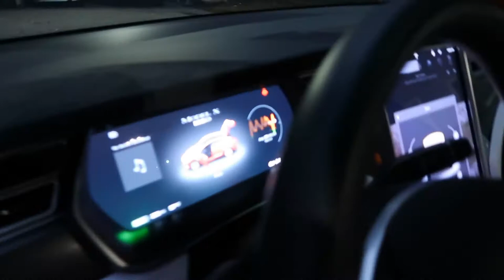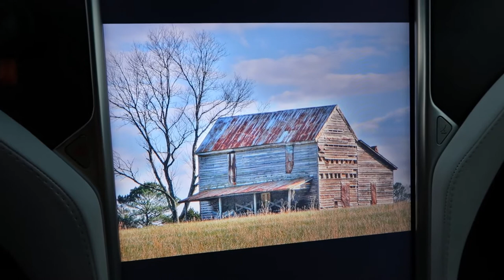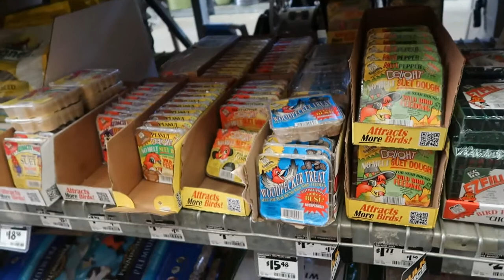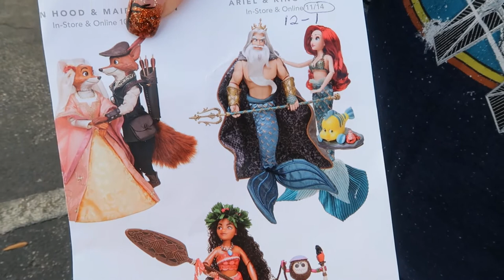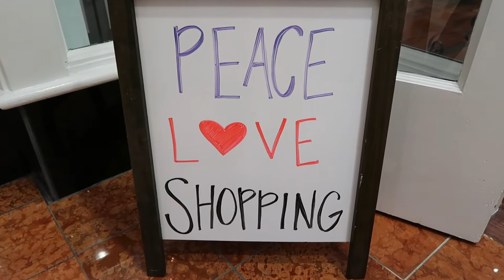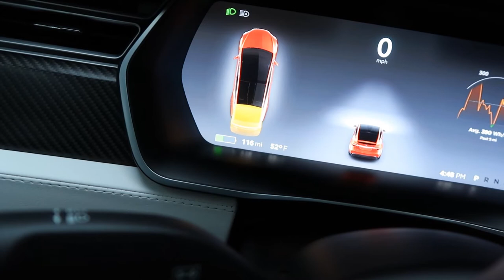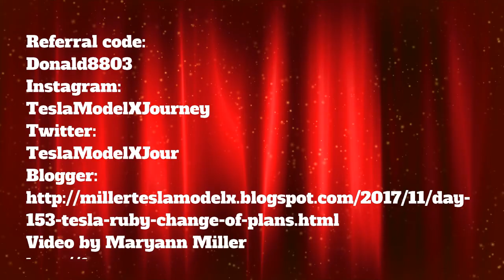Day 153 Tesla Ruby Change of Plans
If you feel like our videos have helped you with your decision to buy a Model X or a Model S, please consider using our referral code: donald8803 You can get free super charging.

Normally Michelle and I shop at Guardian Angel Fuquay and Apex and then Whole Foods. Today we deviated from that and went to GA Fuquay, Crabtree, and then Whole Foods for me. Michelle wanted to get an Ariel and King Titan display figurine from the Disney Store. Luckily, demand wasn't quite as hi as she'd feared, and she easily got one.

Johnny was so excited to see Michelle when I picked him up.

We had a good time in Whole Foods too.